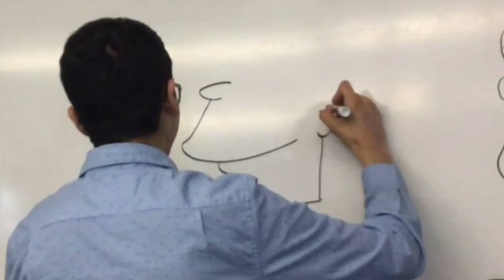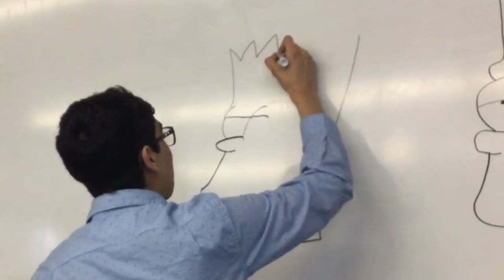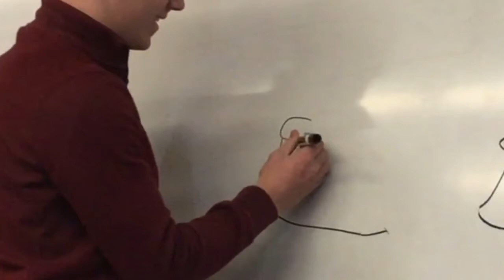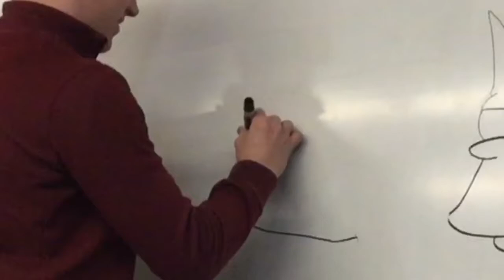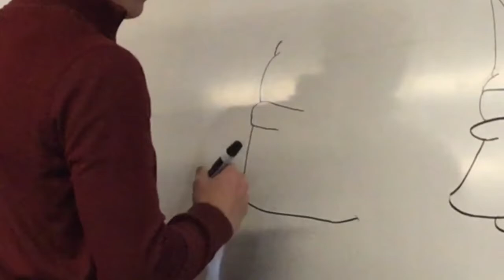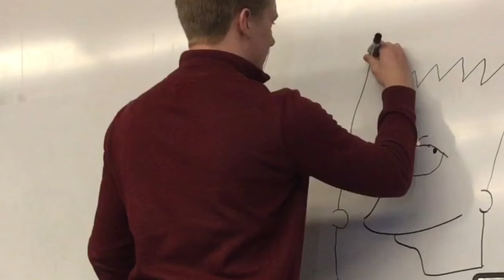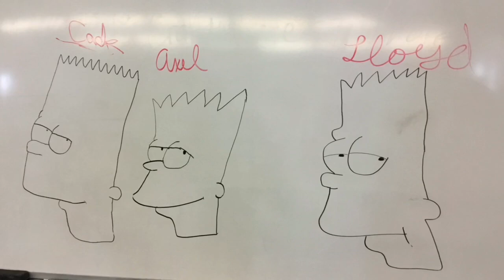Worst Attempt At Drawing Bart Simpson Has To...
Put this video on a playlist and watch it a dozen times
I'M just tryng to make $$$$$
Play smash and pass with this video